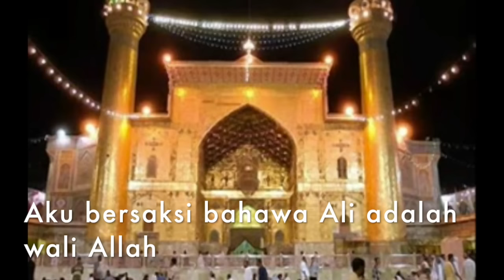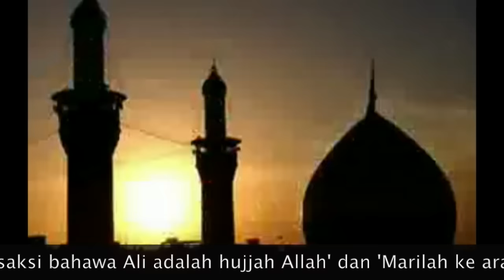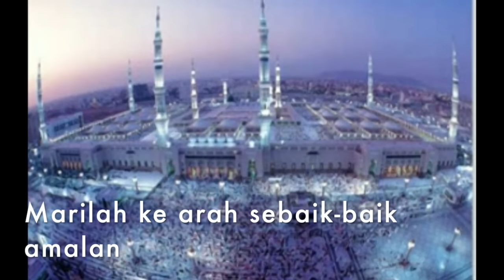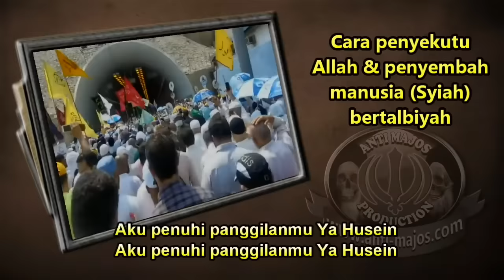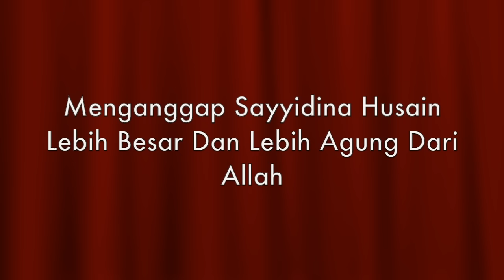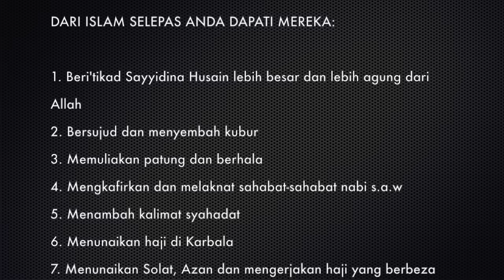[SYIAH] AMALAN AMALAN SYIAH YANG TAK MASUK AKAL DAN GANJIL - [PROJEK AKIDAH]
- ADAKAH ANDA RASA PENGANUT SYIAH INI SEBAHAGIAN DARI ISLAM SELEPAS ANDA DAPATI MEREKA

1) Beri'tikad  Sayyidina Husain lebih  besar dan lebih agung dari Allah
2) Bersujud dan menyembah kubur
3) Mengagungkan patung dan berhala
4) Megkafirkan dan Melaknat sahabat-sahabat nabi s.a.w
5) Menambah kalimat syahadat
6) Menunaikan haji di Karbala
7) Menunaikan Solat, Azan dan mengerjakan haji yang berbeza dari yang diajarkan nabi s.a.w
8) Menyiksa diri sendiri kerana kononnya membela Sayyidina Husain

TIDAK, MEREKA BUKAN ISLAM, MALAH ADALAH SUATU AGAMA LAIN